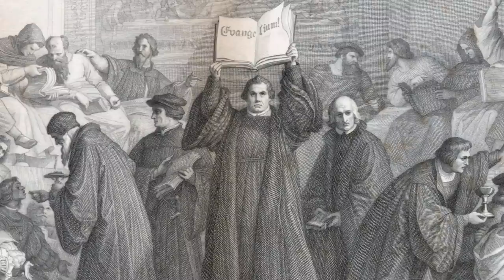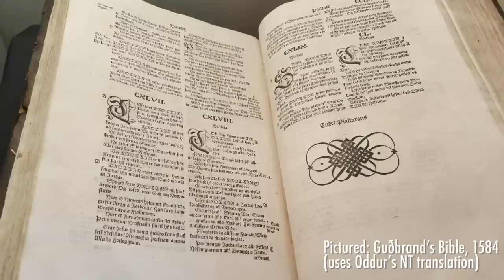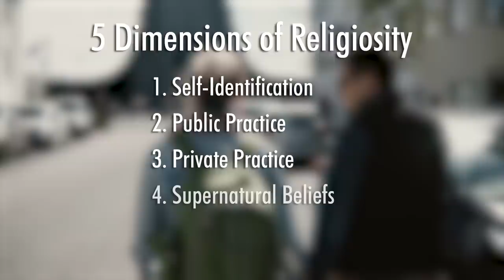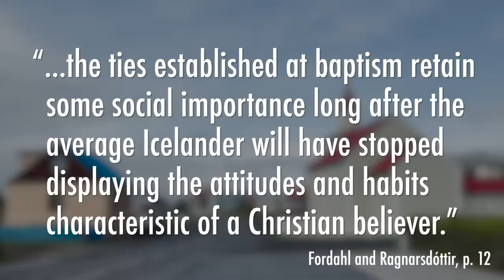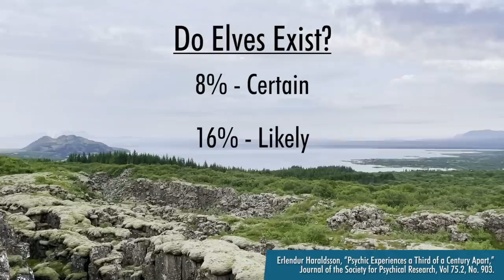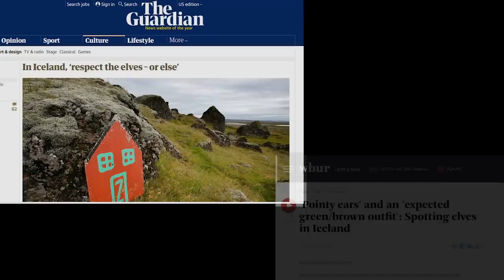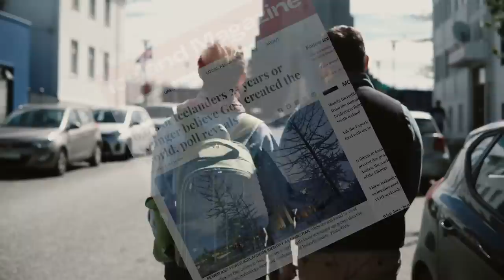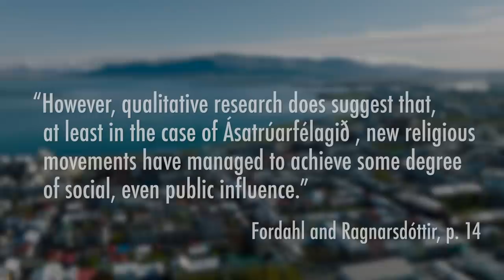How Religious is Iceland?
Iceland is one of the Nordic countries, which are famous for being overwhelmingly secular countries. But is this true for Iceland?